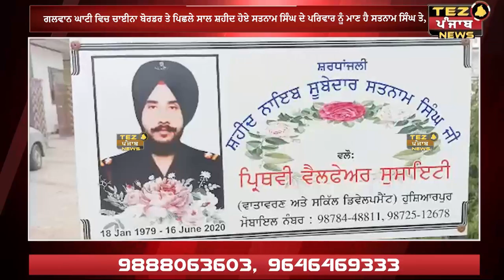ਗਲਵਾਨ ਘਾਟੀ ਵਿਚ ਚਾਈਨਾ ਬੋਰਡਰ ਤੇ ਪਿਛਲੇ ਸਾਲ ਸ਼ਹੀਦ ਹੋਏ ਸਤਨਾਮ ਸਿੰਘ ਦੇ ਪਰਿਵਾਰ ਨੂੰ ਮਾਣ ਹੈ ਸਤਨਾਮ ਸਿੰਘ ਤੇ,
ਗਲਵਾਨ ਘਾਟੀ ਵਿਚ ਚਾਈਨਾ ਬੋਰਡਰ ਤੇ ਪਿਛਲੇ ਸਾਲ ਸ਼ਹੀਦ ਹੋਏ ਸਤਨਾਮ ਸਿੰਘ ਦੇ ਪਰਿਵਾਰ ਨੂੰ ਮਾਣ ਹੈ ਸਤਨਾਮ ਸਿੰਘ ਤੇ, | Tez Punjab News |